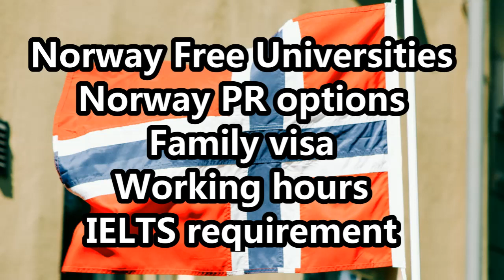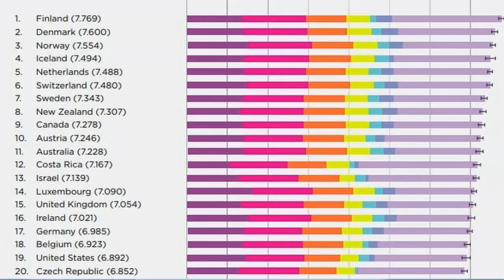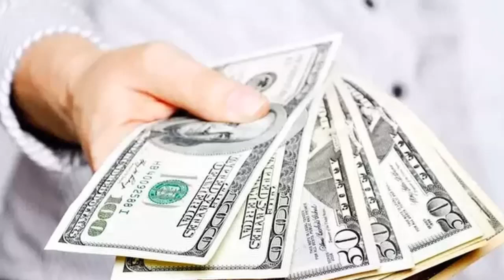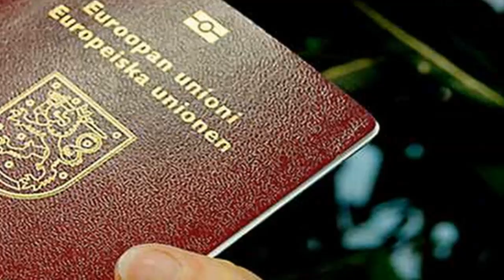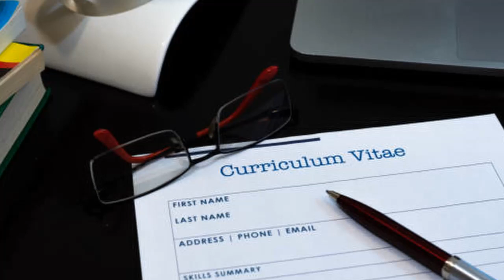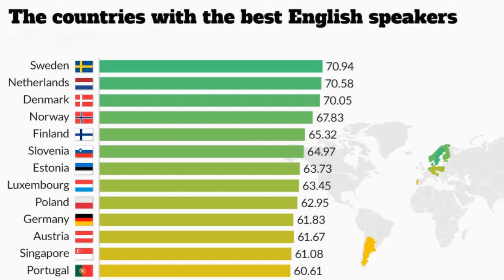Study in Norway | 2022 දී Norway යමු | top benefits in Norway | scholarship | Norway sinhala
Study in Norway can be considered as one of the best decisions in your life to pursue your Master studies.

In this video, I explained the top benefits of the Norway educational system and the benefits for International students.

Hope you got something valuable for your life to achieve your dreams.

my channel